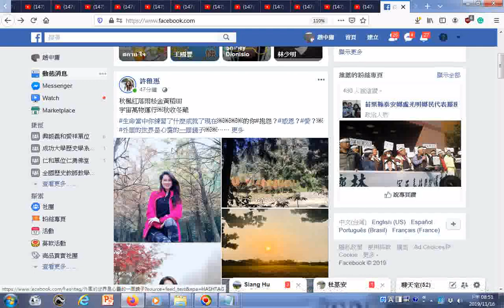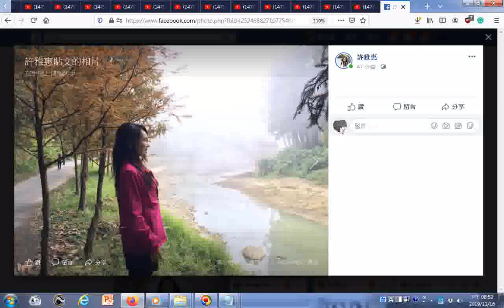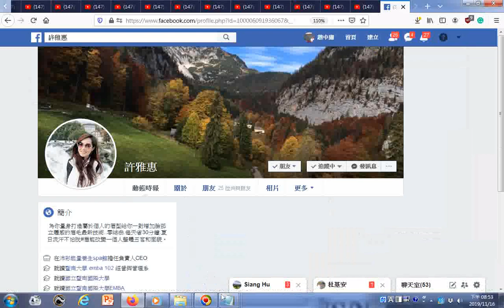含瑞士的街景、秋楓紅、落雨松、金黃稻田、宇宙萬物運行秋收冬藏#生命當中你練習了什麼成就了現在的你#外面的世界是心靈的一面鏡子 網友許雅惠女士臉書分享附加的聲音是THE THREE TREASURES